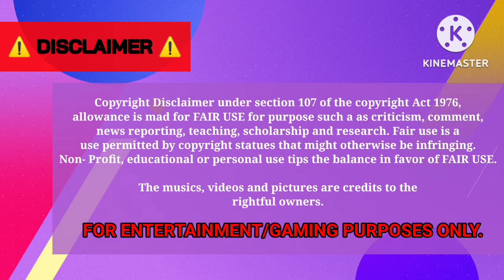GIBCTv [EP80] - Kpop Idol's Birthday Ride Caravan for Sungyeol of "INFINITE" [BUSSID]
Happy birthday to our member of Kpop boy group "INFINITE", Lee Sungyeol! 🎉🎂🥳

(Bandung)

Yudistira HD | Golden Light Gaming's Idols Birthday Carabus X INFINITE Sungyeol (birthday caravan)